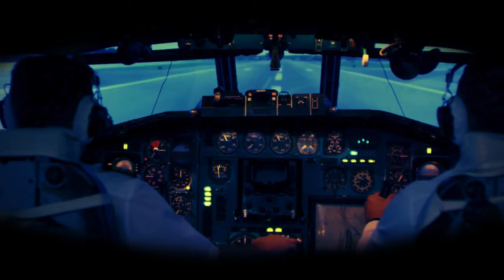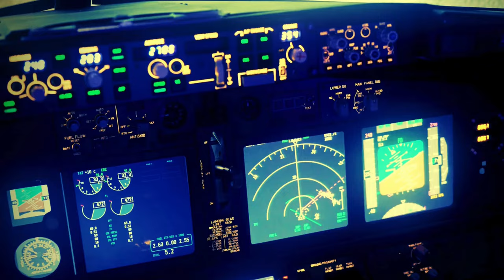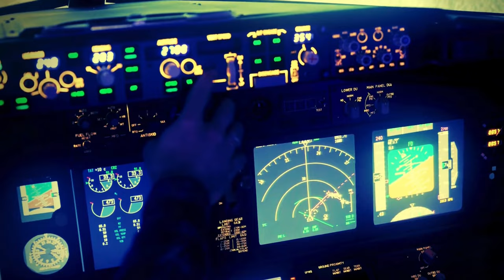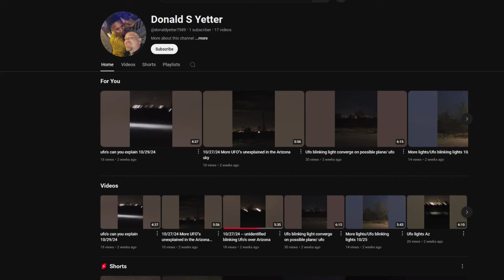The Only Proof Needed That UFOs Are Real | UAP Footage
THis weeks video looks at a swarm of UFO light objects that seem to blink and phase from sight in various regions of the world.  A crew aboard a plane to Boise, Idaho witness reoccuring ariel phenomenon that rattles them both.  Also a group enjoying the lakes of New York encounter something never covered on this channel before.

Musical Thanks Too
Infraction